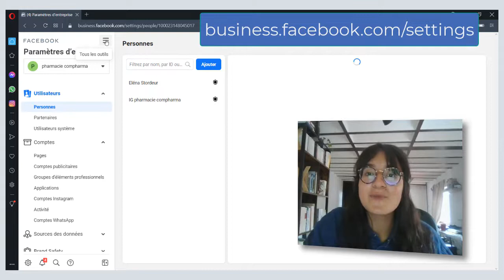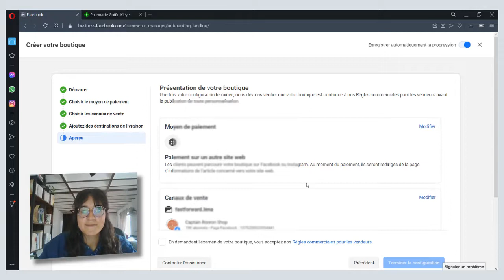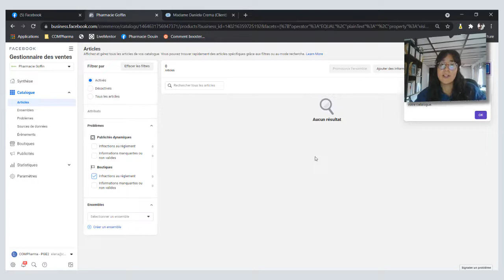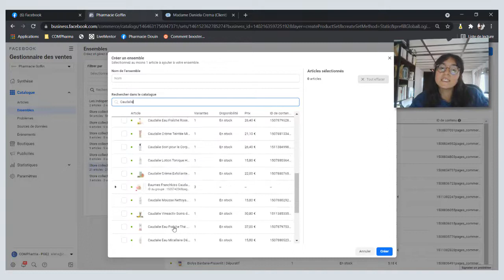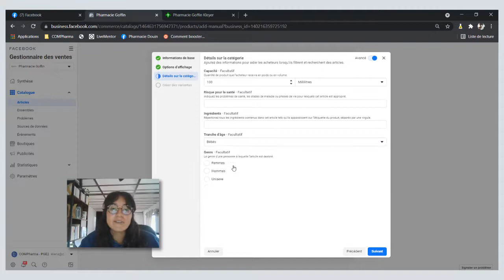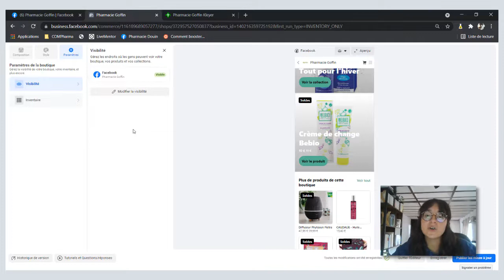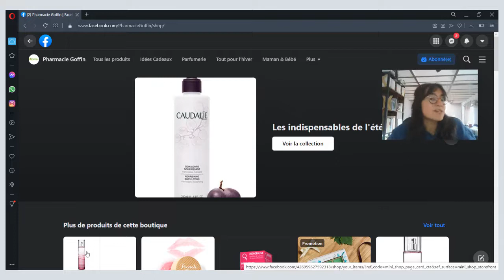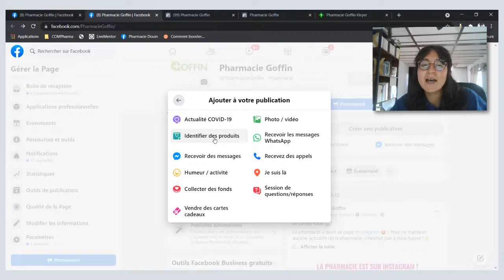Les Rendez-vous d'Elena #11 - Créer une boutique Facebook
Envie de vous lancer dans la boutique Facebook ? Voici comment procéder !